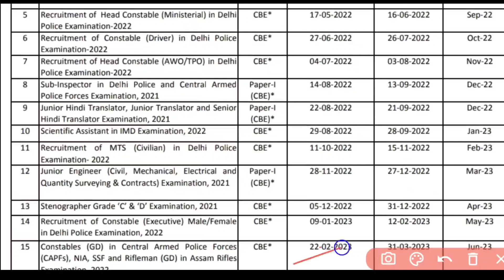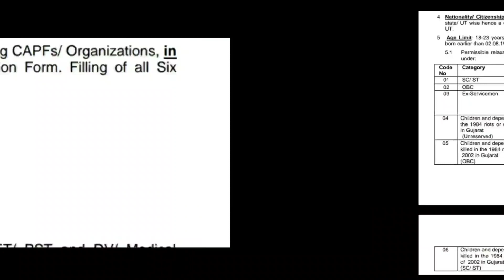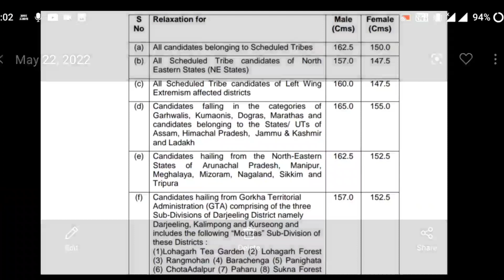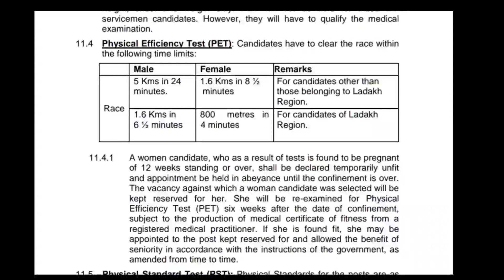J&K SSC GD Bharti 2023 || Age || Height || Qualification : J&K Online Form 2022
✅ What'sapp Groups -

About : Ssc GD Vacancy 2022 , J&K Ssc Gd Constable Vacancy 2022 Ssc GD New Recruitment 2023 Ssc GD Vacancy 2023 J&K New Vacancy 2023 J&K Ssc Gd Constable Girls Boys Vacancy 2022 J&K Ssc Gd Online Apply 2023 Ssc Gd D Latest info Youtube Channel
Ssc GD 2023 Ssc Gd New Bharti 2023 Ssc GD Vacancy 2022 , J&K Ssc Gd Constable Vacancy 2022 Ssc GD New Recruitment 2023 Ssc GD Vacancy 2023 J&K New Vacancy 2023 J&K Ssc Gd Constable Girls Boys Vacancy 2022 J&K Ssc Gd Online Apply 2023 Ssc Gd D Latest info Youtube Channel
Ssc GD 2023 Ssc Gd New Bharti 2023 Ssc GD Vacancy 2022 , J&K Ssc Gd Constable Vacancy 2022 Ssc GD New Recruitment 2023 Ssc GD Vacancy 2023 J&K New Vacancy 2023 J&K Ssc Gd Constable Girls Boys Vacancy 2022 J&K Ssc Gd Online Apply 2023 Ssc Gd D Latest info Youtube Channel Ssc Gd Recruitment 2023

Ssc GD 2023 Ssc Gd New Bharti 2023